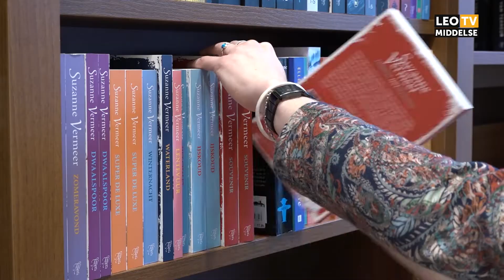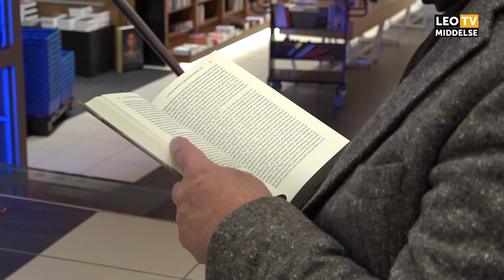Boekenverkoop weer in de lift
Boekhandels zitten eindelijk weer in de lift. Afgelopen jaar werden vijf procent meer boeken verkocht. Bij Van der Velde in Leeuwarden zien ze mensen na de lockdowns terugkomen in de boekwinkel.

F: Facebook.com/leomiddelse
T: @leomiddelse